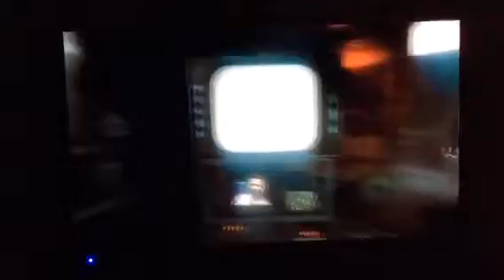Call Of Duty Black Ops Playthrough Part 1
Remember Gamers get 10 Likes on this video and i will do Part 2 of this series
GAME ON!!!